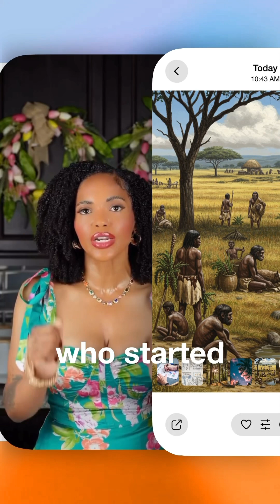The Powerful Legacy of Mitochondrial Eve: How Black Women Are the Blueprint of Humanity.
We discuss how all humans can trace their maternal ancestry back to a single African woman who lived over 150,000 years ago, known as Mitochondrial Eve. As humans migrated out of Africa, their DNA adapted to different climates, leading to the variations we now call races. This means that every non-Black person today is a genetic branch from the original Black woman. Black women carry the full, unbroken mitochondrial DNA link to the first mother of humanity, which is why they continue to innovate, adapt, and thrive, setting trends, breaking records, and defining culture.